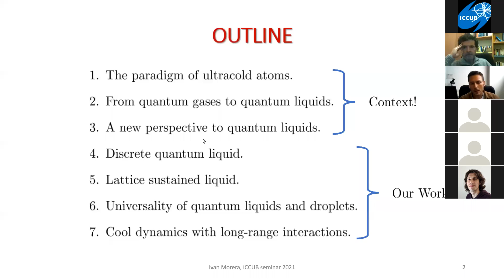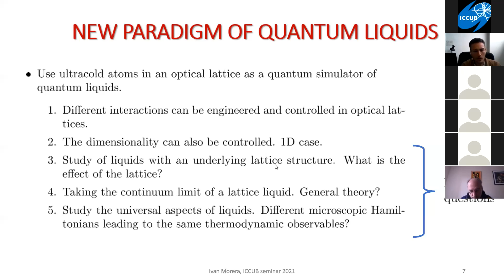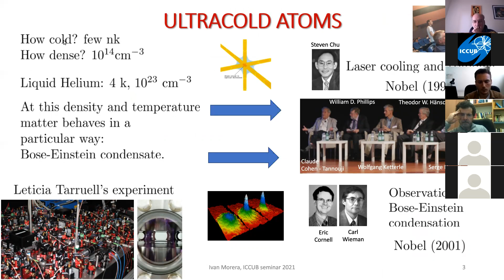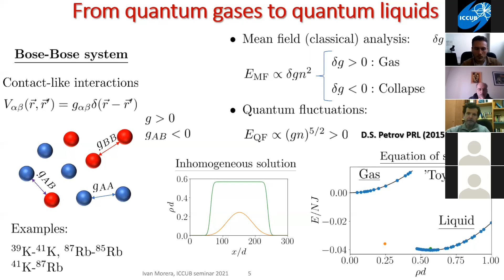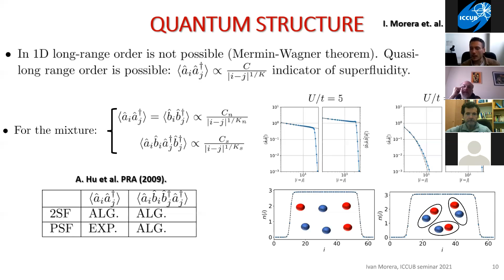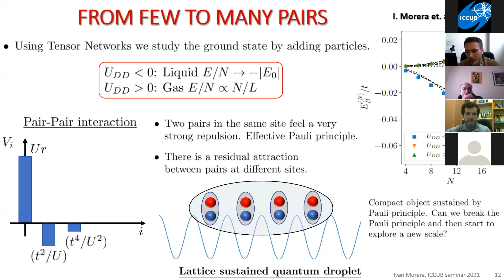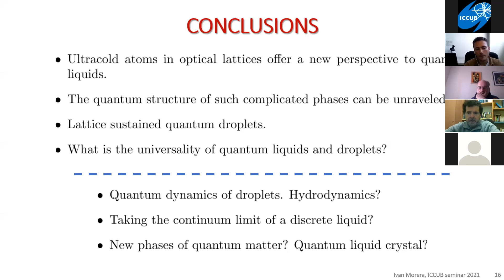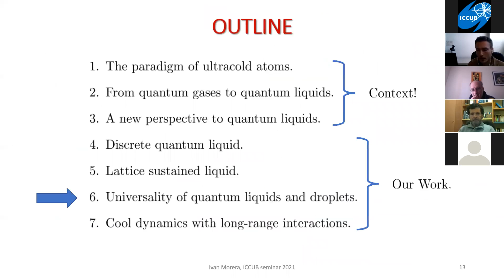Ultracold one-dimensional quantum liquids and droplets By Ivan Morera (ICCUB)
The recent experimental observation of quantum droplets in ultracold atomic systems has opened the possibility of studying quantum liquids with an unprecedented level of control and precision. Different interactions between atoms can be produced from short to long-range and they can be tuned using magnetic fields. Moreover, the geometry and dimensionality of the system can also be controlled which allows the creation of one-dimensional quantum liquids. I will show how by discretizing these theories we can study in great detail these quantum phases. For a bosonic mixture I will provide a microscopic theory for the formation of quantum droplets. Moreover, I will discuss what are the universal properties of theories which have quantum droplets or liquids as ground states at zero temperature. Finally, I will present recent results for the time evolution of the expansion of a quantum droplet.